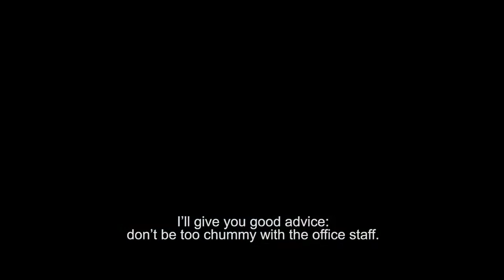The Man With The Magic Box | BIFFF 2018